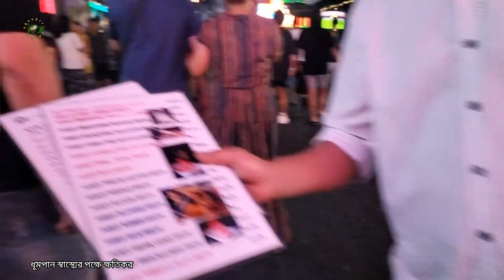WALKING STREET.. Pattaya: Thailand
Walking Street
Pattaya, Thailand

The Walking Street is a tourist attraction which draws both foreigners and Thai nationals primarily for its night life. The Walking Street area includes seafood .
Walking Street is an entertainment district in the city of Pattaya, Thailand.
In this content you can watch everything of Walking Street of Pattaya from start to end.
You feel real walking experience on street with this video.